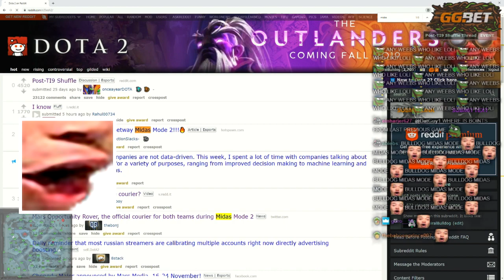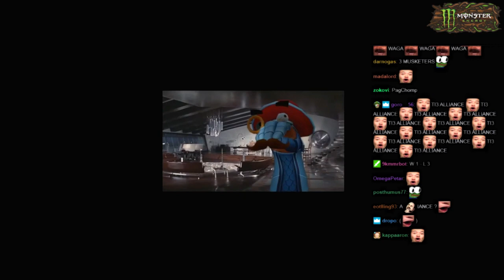Midas Mode 2 Teams Bulldog Reaction with CHAT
MEME LORD IS HERE MY FRIENDSSSSSSSSSSS.

making memes , reading memes , tagging people in memes and laughing at memes that's all i do

Basic desc :

Send me if you got any super dank memes of it .Will try to get in next videos.

Video from admiralbulldog twitch

Last Music By : All Eyez on Me - 2pac

If you got any super and dank meme or video or gif send me over will try to get in upcoming videos.

Have fun and enjoy memes.